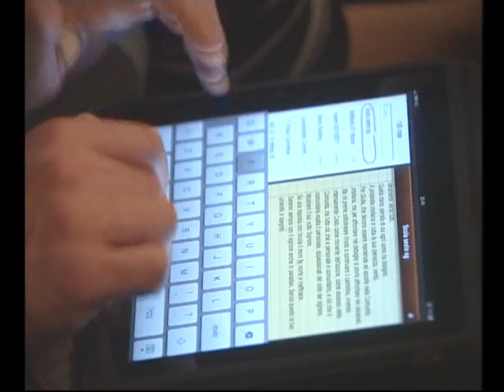Scola ha incontrato la zona VII (2a parte)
27 ottobre 2011 -  A conclusione della Visita il cardinale Angelo Scola  ha dialogato con i laici rappresentanti delle parrocchie e delle comunità pastorali presso il Salone "Alessandro Manzoni" di Sesto San Giovanni